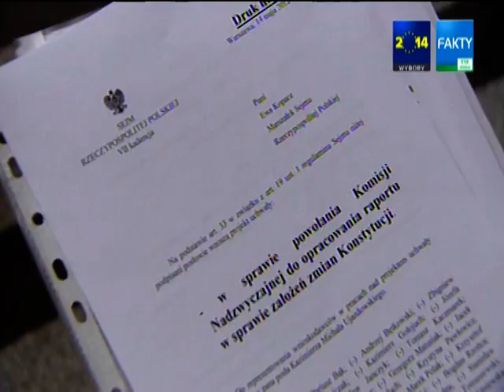Wybory do PE: 02.05.2014, „Fakty"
Obowiązek przeprowadzenia referendum jeśli pod jego zwołaniem podpisze się milion obywateli i zakaz odrzucania inicjatyw obywatelskich już w pierwszym czytaniu to tylko niektóre zmiany w Konstytucji, które proponuje Kazimierz Michał Ujazdowski, kandydat Prawa i Sprawiedliwości do Parlamentu Europejskiego.